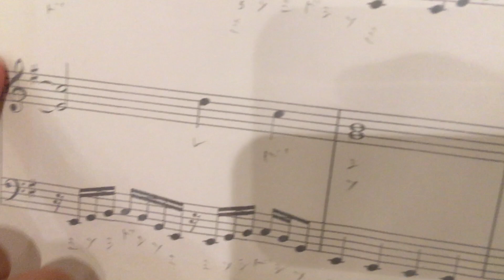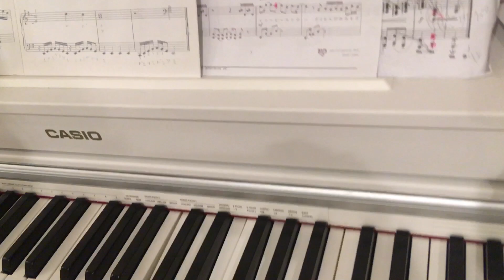【小5女子/演奏】ピアノで鬼滅の刃「紅蓮華」を練習中、練習6日目の成果です。おまけ、何を弾いているんでしょうか？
11歳の娘がピアノでLiSAの紅蓮華を練習しています。20分ぐらいの練習6日目の成果です。手が止まることありますが１番を通して弾けるようになりましたね。お疲れさまです。今回は、実はもう１つ練習している曲があるので途中ですが弾いてもらいました。

0:00 紅蓮華_練習6日目の成果
4:17 問題：何を弾いているんでしょうか？
6:02 正解はストレンジャーシングスのテーマ曲
Netflixのアメリカのドラマです

生後５日から７年間、毎週子育て動画をUP。子育てを予定している方、または子育て中の親御さん向けに「育児の"楽しい"も"苦しい"も」公開してきました。小１以降は不定期で、毎週見てくださっていた方向けにその後の成長を配信。そして、小５のコロナ禍で改めて毎週UPを再開しました。よろしくお願いします＾＾